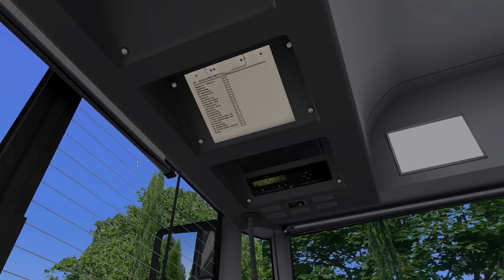Omsi 2 #23 - Berlijn X10: 285 lijn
Vandaag rijden we over lijn 285 over de X10 route.